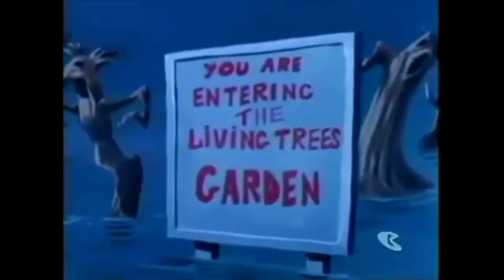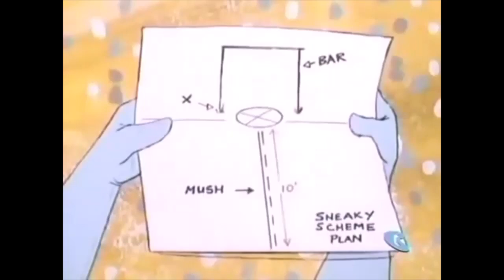(Almost) all of Dread Baron's scenes from Laff-A-Lympics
Who did you expect, Dick Dastardly? No, its just his brother/cousin/copy, the Dread Baron from the 1977 Hanna-Barbera crossover show, Laff-A-Lympics (or just laffalympics).
      Seeing Dread and Mumbly on the show as a kid was confusing, as I'm sure it was for other people who also watched the show for the first time. Who is this guy, what show is he from, who is Mumbly, and why do they look like Dastardly and Muttley?
      Well, according to various sources, apparently Hanna-Barbera had some copyright issues for their show Wacky Races with Heatter-Quigley, the game show production company (which owned Hollywood Squares) that also owned some of the rights to the show. HB didn't seem to have any problem with making two spinoffs from Wacky Races, so I don't know if the rumors are entirely true, but it's the best explanation I've seen.
     At any rate, Dread Baron and Mumbly were made as copies from Dick Dastardly and Muttley, and they were used for a good number of years for both Laffalympics and the 1987 TV movie Yogi Bear and the Magical Flight of the Spruce Goose. They were used so that the studio could avoid any lawsuits at the time.
     In 1987, long after Dastardly and Muttley returned to the small screen for Yogi's Treasure Hunt,  Dread Baron and Mumbly returned for the last time for the Spruce Goose movie, voiced interestingly enough by Dastardly's own voice actor, Paul Winchell. The movie feels like an extended episode of Yogi's Treasure Hunt, including the fact that both Dread and Mumbly were looking for treasure, and that they had somehow stole Dastardly's plane to get to it. I have a feeling that they were supposed to be Dastardly and Muttley, but they were changed for copyright reasons. I guess making a show with them is ok, but making a TV movie with them is a no-no.
     The whole copyright thing was eventually rectified, I believe, and the Dread Baron and Mumbly characters have been in retirement for over 30 years, but who knows? Maybe someone will resurrect them for some sort of metajoke in a future show.